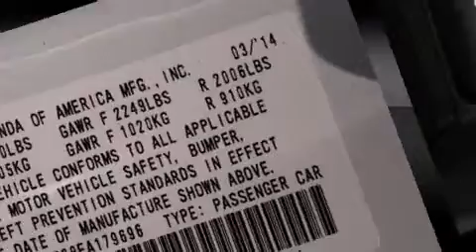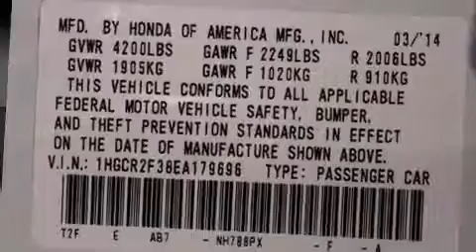2014 Honda Accord LX in Myrtle Beach, SC 29588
8756 A Highway 17 Bypass South

Treat yourself to a test drive in the 2014 Honda Accord. This 4 door, 5 passenger sedan offers the features and options for which you've been searching. Under the hood you'll find a 4 cylinder engine with more than 170 horsepower, and for added security, dynamic Stability Control supplements the drivetrain. All of the premium features expected of a Honda are offered, including: speed sensitive wipers, a trip computer, front bucket seats, automatic temperature control, fully automatic headlights, remote keyless entry, and more. With side curtain airbags supplementing the rest of the safety network, you can be assured that you and your passengers will experience top-tier protection. We have a skilled and knowledgeable sales staff with many years of experience satisfying our customers needs. They'll work with you to find the right vehicle at a price you can afford. We are here to help you.